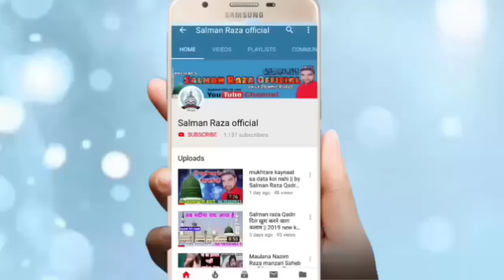अपनी औलाद को हराम कि कमाई का निवाला खिलाने वालो सुनो || By Mufti Aaftab Manzari 10 Dec. 2019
Hi,

Jasne gausul Wara conference 10 December 2019 Seedal Mafi
 Mufti Aftab manzari
Haram aur Halal ki kamai mein kya Fark Hota Hai

Apni Aulad ko haram ka lukmaa khilane Walo Suno

अपने यहाँ के शानदार जलसे रिकोर्ड कराने के लिए सम्पर्क करें या फिर यू ट्यूब पर अपलोड कराने के लिए सम्पर्क करें हमारा मोबाइल फोन नंबर है -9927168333